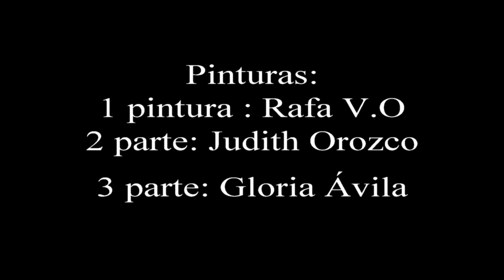Parte de cada uno de mis maestros soy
Los libros de Hilde, los hongos de Conrado, las pinturas de Judith, el activismo de PADSIE, las historias de mi tío Panchito .